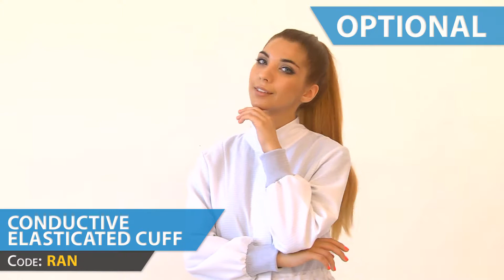ESS - ESD SMOCK - 1/2 length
The ESD smock belongs to the standard collection as its design meets the usual requirements. Available sizes: unisex XS - 5XL. 2 side pockets, 1 breast pocket with ESD symbol. Hidden snap-fasteners. Cuff with snap-fasteners. Options: Standing collar, Conductive elasticated cuff, Waist knitter, Grounding smock. Very wide ESD fabrics and colors available. IEC 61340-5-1 and ANSI/ESD S20.20 ESD certified products.